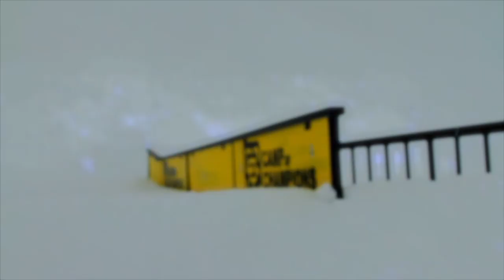Jeff Schindler - Big Things Await You at The Camp of Champions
For 25 years, has been the most fun and progressive camp to snowboard or ski at in the summer.

Download the Camp of Champions App for your iPhone, iPad or Android device and peep over 600 videos, to get a taste of how awesome the Camp of Champions actually is and how much fun you could be having this summer snowboarding, skiing and biking with the best pros as your coaches and friends. To find out all about The Camp of Champions, go